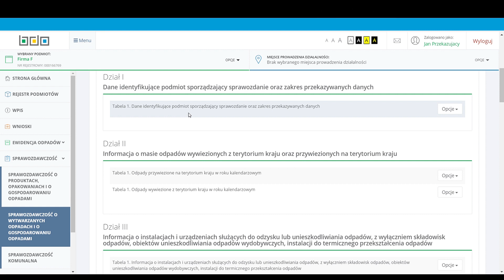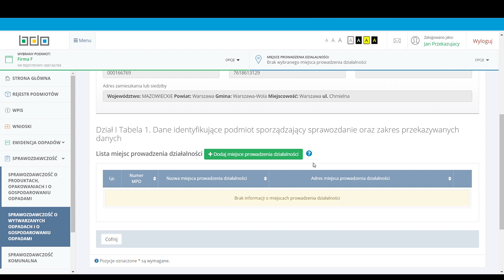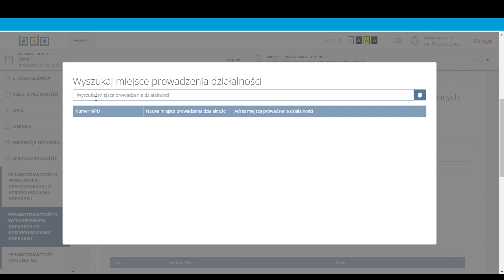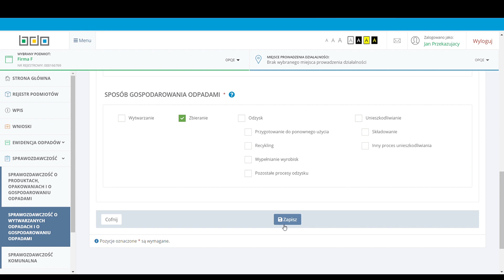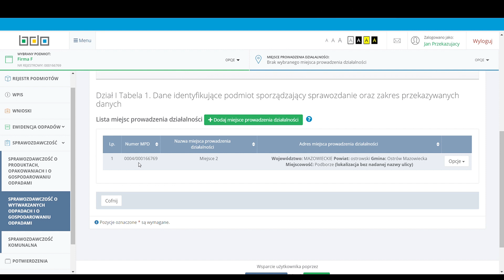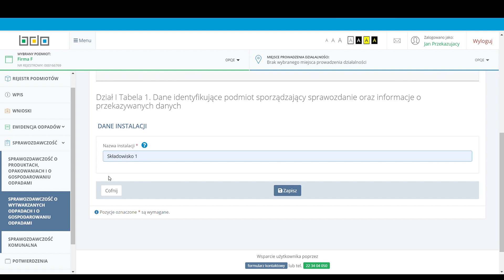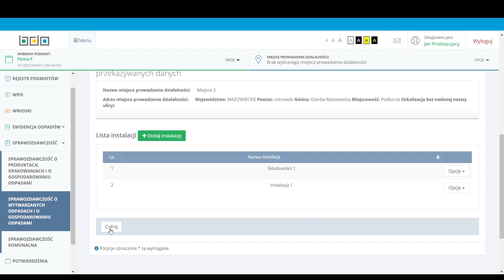SPRAWOZDANIE O WYTWARZANYCH ODPADACH I O GOSPODAROWANIU ODPADAMI - DZIAŁ I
SPRAWOZDANIE O WYTWARZANYCH ODPADACH I O GOSPODAROWANIU ODPADAMI
DZIAŁ I
DANE IDENTYFIKUJĄCE PODMIOT SPORZĄDZAJĄCY SPRAWOZDANIE ORAZ ZAKRES PRZEKAZYWANYCH DANYCH